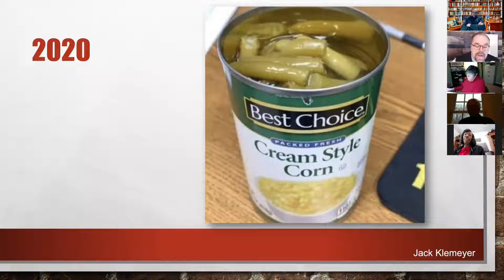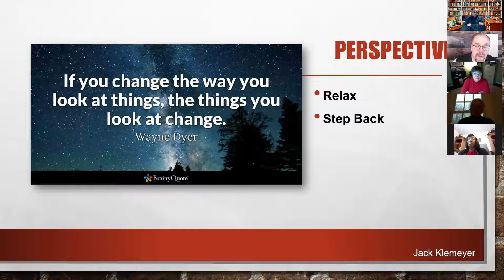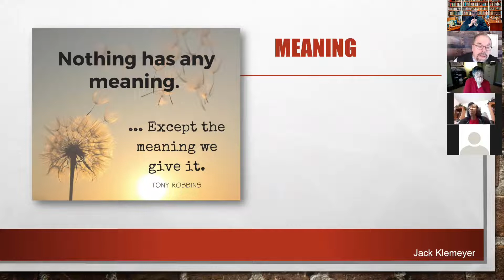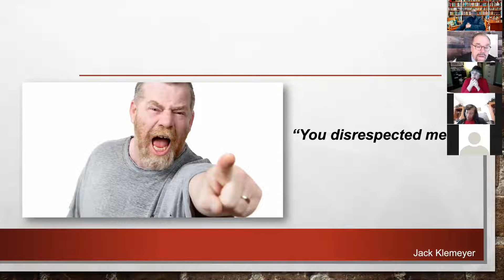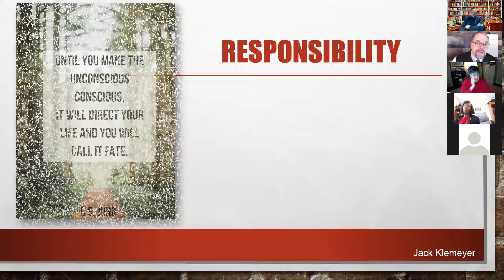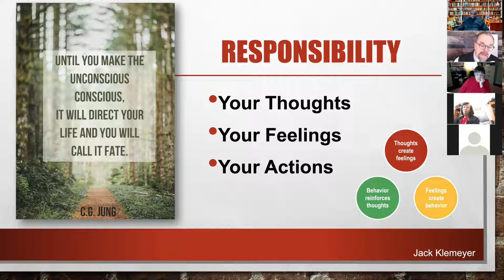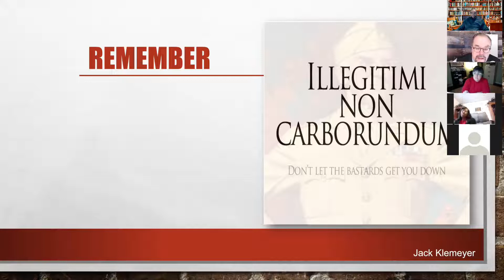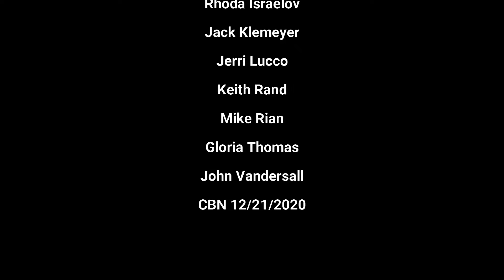CBN Presents: Jack Klemeyer - "You Better Watch Out"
Jack Klemeyer (pronounced Klee Meyer) has been engaging and entertaining audiences for many years on leadership,
mindset, communication and influence. Jack is a growth and success coach with the John Maxwell Company
the world’s leading Leadership Coaching Training and Speaking organization.

Listen now as Jack shares “You Better Watch Out!